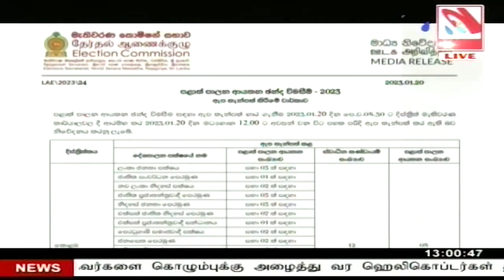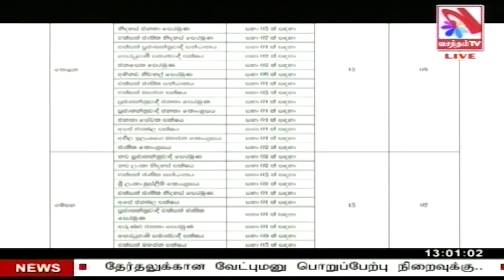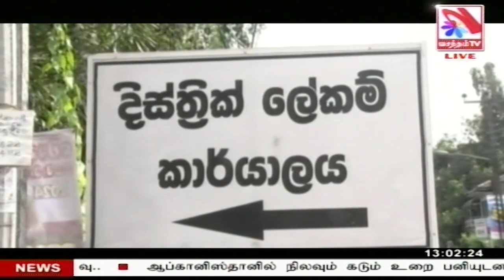Vasantham TV News 2023-01-21 | 12.55 PM